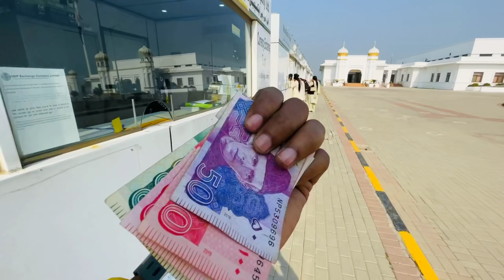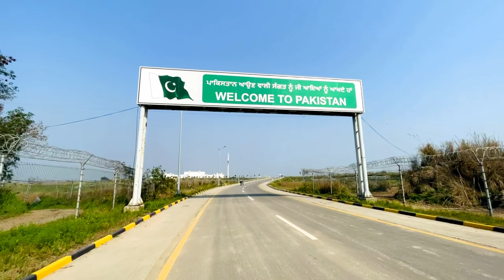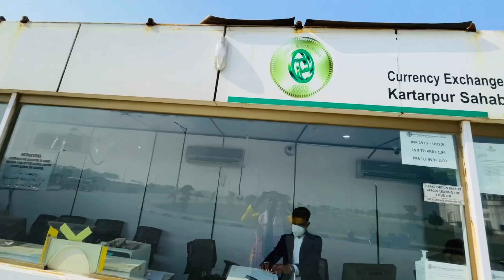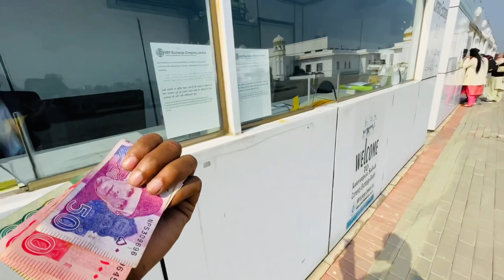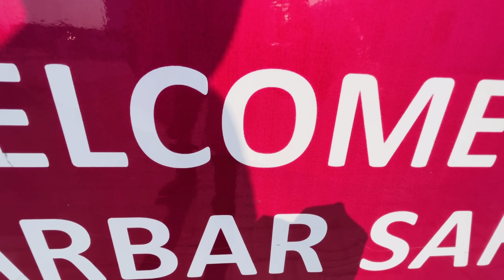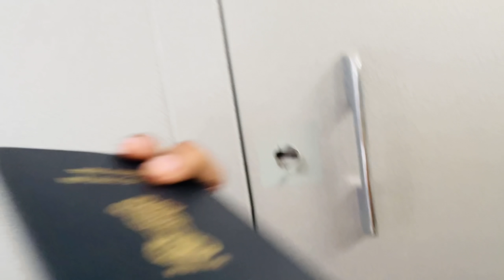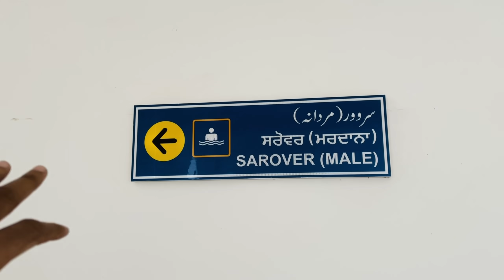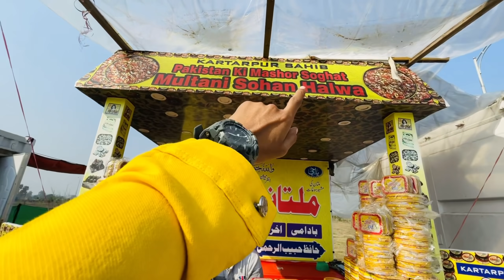পাকিস্তানৰ পইচা লৈ সোমালো পাকিস্তান তাৰ পিছত কি হ'ল? 😮 Pakistan Trip Epsd -2 by Bhukhan Pathak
Assamese vlog
Bhukhan Pathak
Assamese Mixture
Bhukhan pathak Pakistan vlog